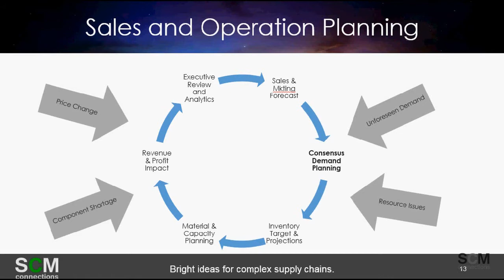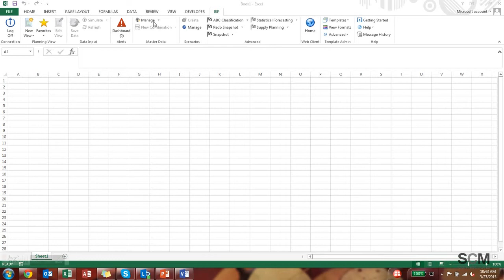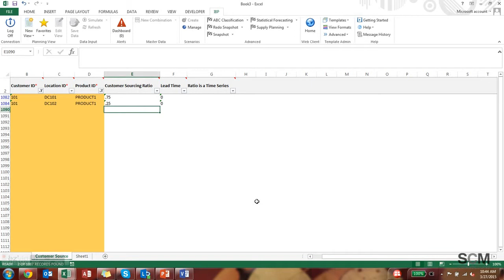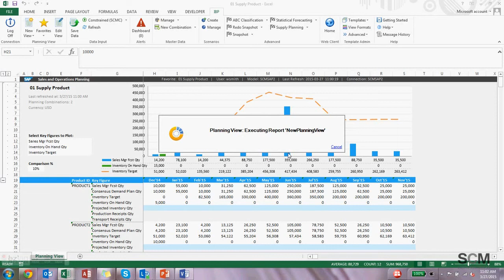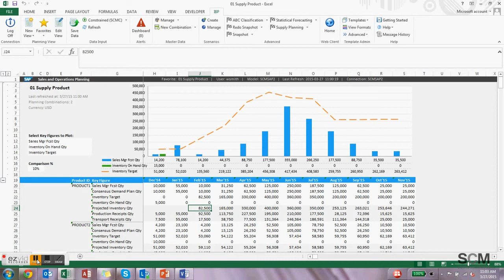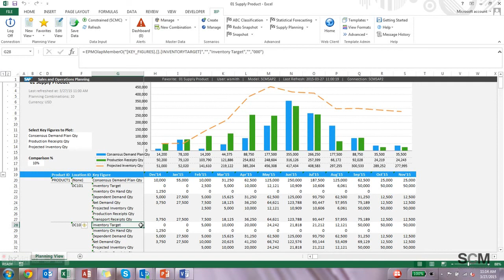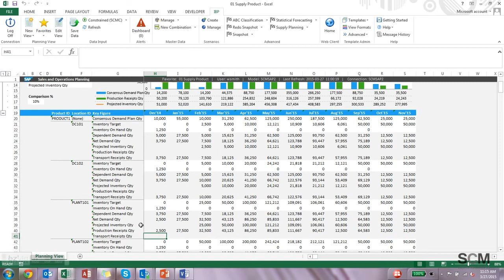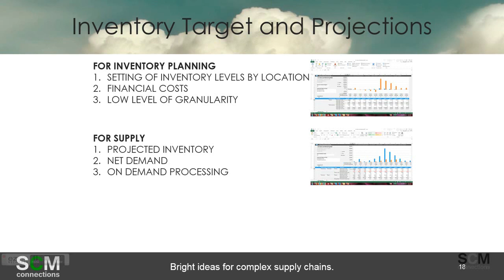SAP IBP S&OP 3: Inventory Target and Projections (SCM Connections Tutorial)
This video provides a more detailed look at SAP's IBP Sales and Operation Planning tool with an emphasis on Inventory Target and Projections.

SCM Connections helps clients deliver more value at every step of the supply chain – from new product design and planning, through procurement, production and distribution. We accomplish this by helping you define a Global Supply Chain solution strategy and creating a roadmap that supports the execution of that strategy.

At SCM Connections, we work with clients to develop strategies, define future solutions built on leading capabilities, and implement process and technology solutions. We focus on integrated SAP Supply Chain solutions that help build capabilities and help give your firm a competitive advantage in the Global Marketplace.